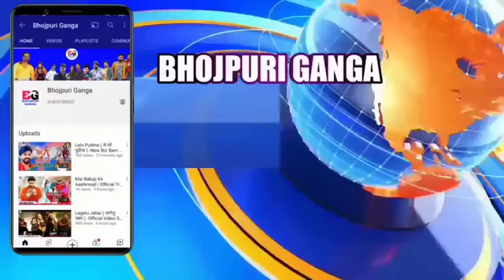tuntun Lal Yadav shaadi ke video 📸